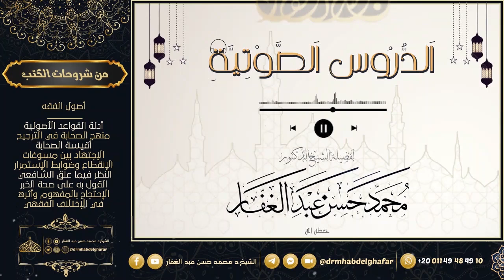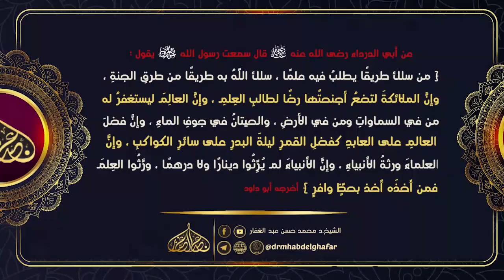سنن الدارمي 3 29 5 2024